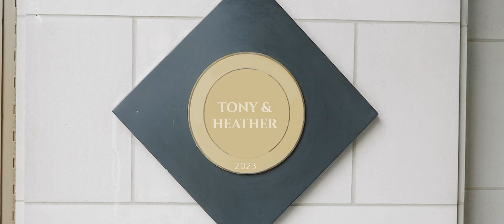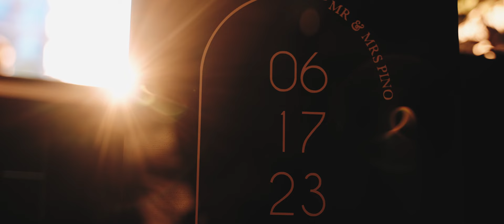Love is the Reason We Are Here | Gorgeous Wedding At the Chicago Winery | Summer Wedding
Tony & Heather.

The Team:
Film: Bella Tiamo Films @Bellatiamofilms
Venue: Chicago Winery
Photographer: Todd James Photography
Florist + Decor Saville Flowers
Band/DJ the DJ Firm
Officiant: Love Story Weddings Rev. Brad Hughes